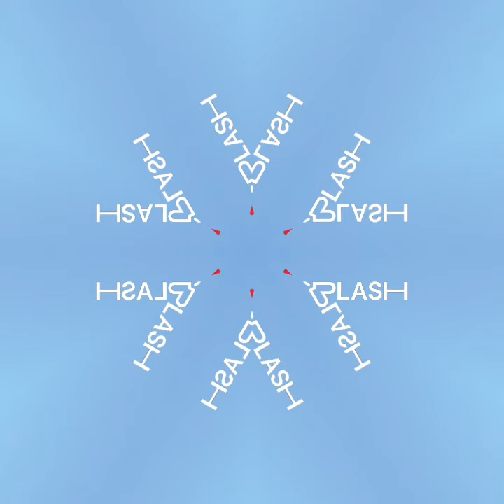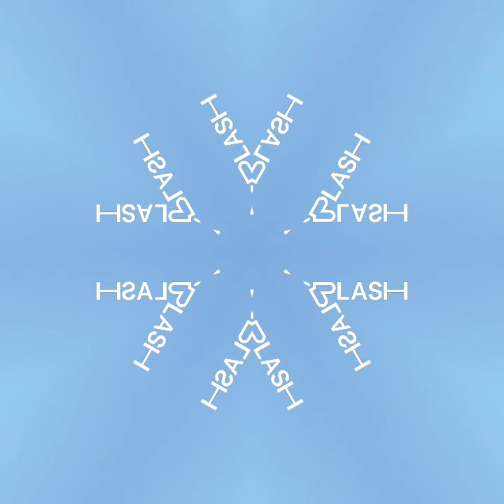Tattoo Wolf - Club Trash ReMXxX